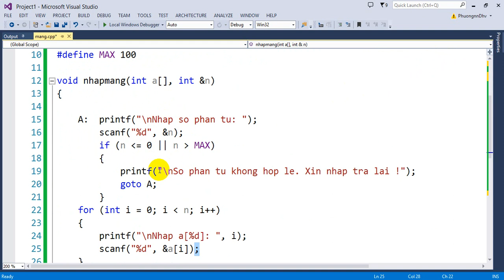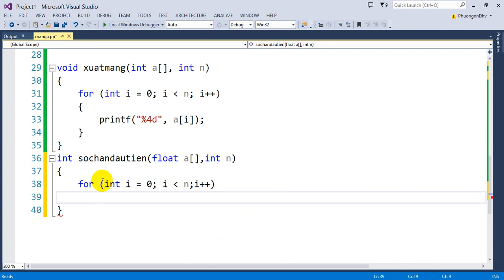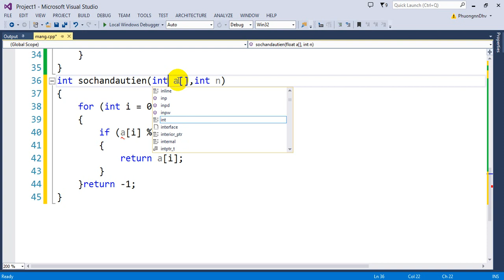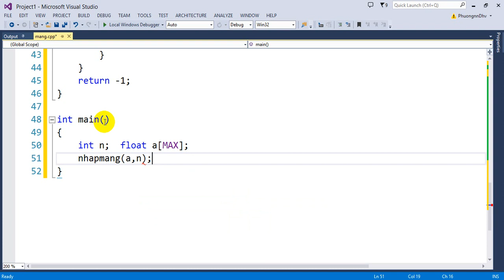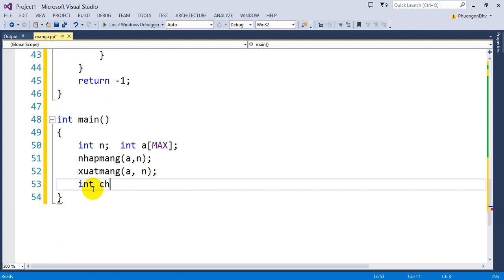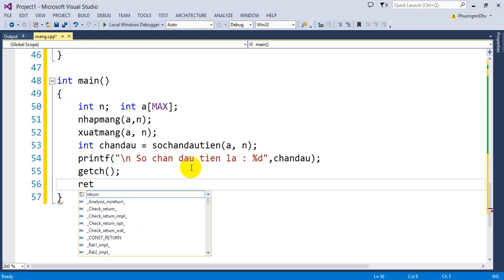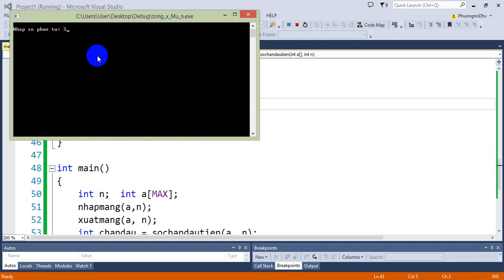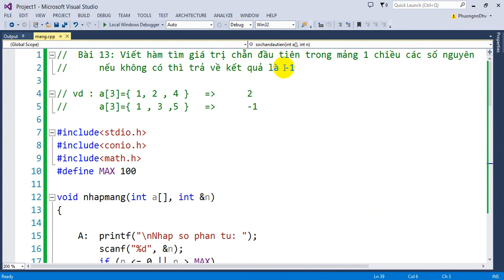Bài 13 : Tìm vị trí của giá trị chẵn đầu tiên trong mảng một chiều. Nếu không có thì trả về -1